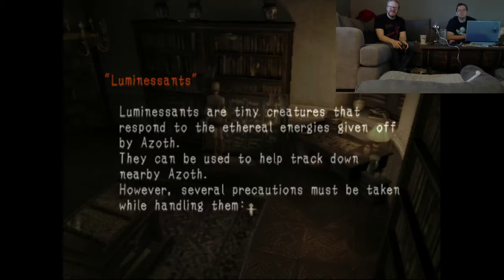Haunting Ground... with a Bulldog (Extended)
We wander around a castle wearing just a blanket, kick shit, and discuss boob physics in this 2005 Playstation 2 horror classic.